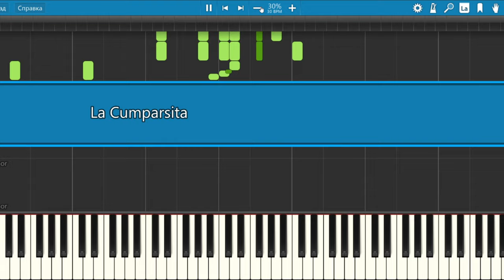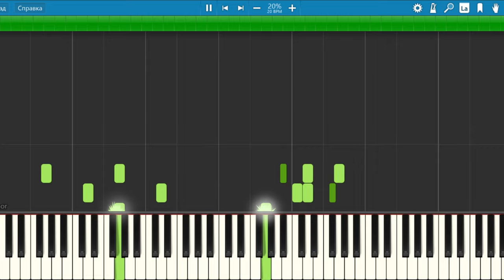La Cumparsita - piano score - простая версия нот для фортепиано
А если вы хотите серьезно начать играть на фортепиано с преподавателем - записывайтесь ко мне на уроки.  В инстаграмм я веду свой блог, в котором рассказываю об обучении, делюсь упражнениями и нотами.